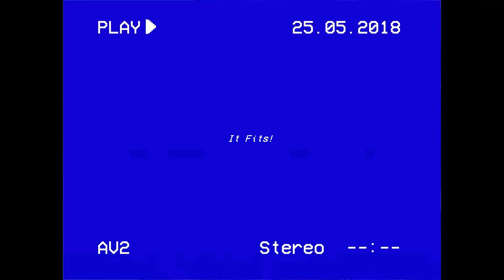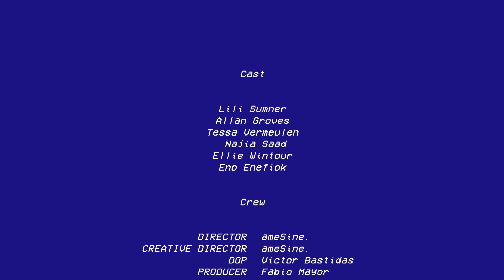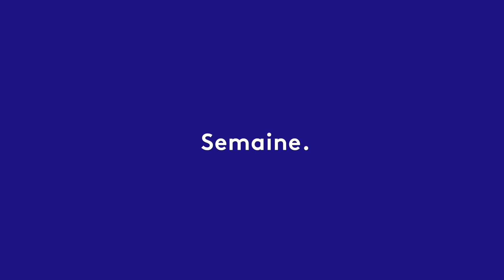It Fits! with Lili Sumner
We all know the story... Once upon a time, in a land far, far away, a woman called Cinderella’s dream came true when she was gifted a pair of perfectly fitting glass slippers. Known for centuries as one of the most iconic shoe stories in history, this week Semaine and Lili Sumner, in a special collaboration with Browns, bring this story to life again on the streets of London, but will our Lili make it home before the clock strikes midnight?